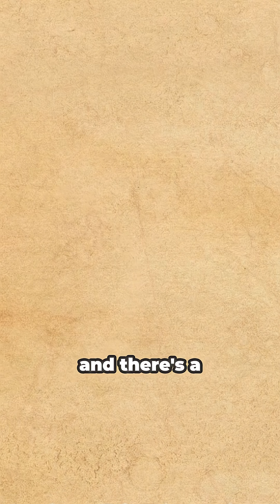The Hidden Code Behind Ancient Monuments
Why did ancient builders—from Egypt to Indochina—obsess over geometry?
They believed it was the language of creation itself.

Sacred structures like Stonehenge, Chaco Canyon, and massive earthworks weren’t just ceremonial—they were designed to harmonize with the cosmos.
But what does “ceremonial” really mean when the entire site encodes cosmic order?